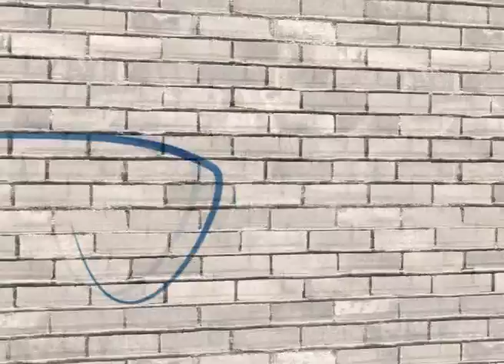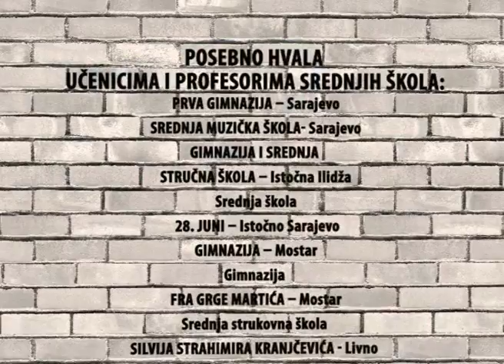BH Teens: Sloboda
Mladi iz raznih krajeva BiH govore o važnim temama: sloboda, ravnopravnost, obrazovanje, mišljenje, identitet, kultura, droga, socijalna inkluzija, prava djeteta, poštovanje, jednakost, talent i mnogo toga još.

As part of the MDGF YERP programme, marking the International Year of Youth, and in reponse to the SOWC Report on adolescents, UNICEF supported production of a TV serial consisting of 30 epizodes in 5 minutes format, featuring young people and adolescents from BiH, to share their views on:
Future, Education, Social Inclusion, Abilities, Juvenile Justice, Child Rights, Violence, Conflict Resolution, EU, Opportunities, Challenges etc

In one five-minute episode of TV serial, high-school pupils talked about one particular topic, with the purpose of enhancing the educational and upbringing methods. Their answers to the questions related to the Children Rights Convention, and questions related to schooling, professors, teaching methods, teaching schedules, behavior, delinquency, discrimination, issues within class, friendship, respect, authority, responsibility, transparency, equality, etc, are to provide a picture of how young people in B&H think and what are their opinions.

After the premiere broadcasting on National TV -- BHT 1, TV serial will be broadcasted on internet, distributed to young people on DVDs and offered to the local TV stations. It will be an opportunity not only to educate young people, but also to give them an opportunity to meet their peers from different parts of the country.